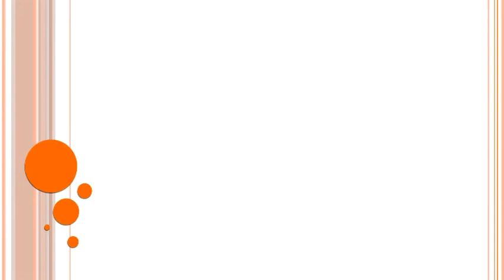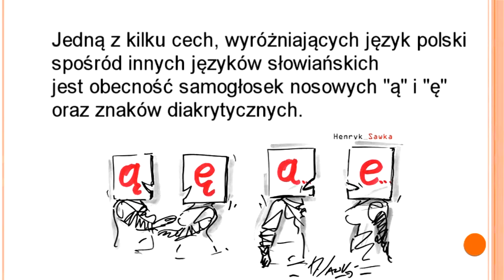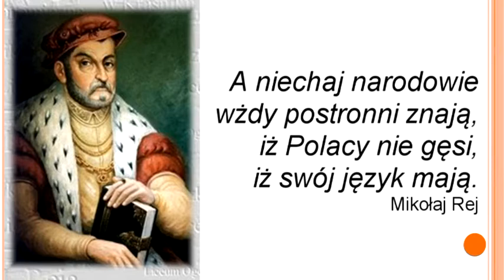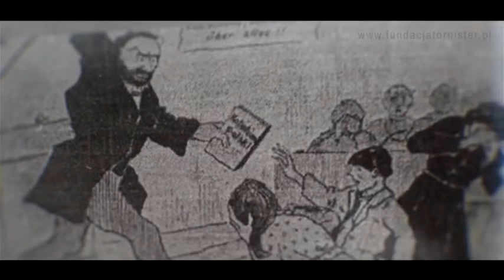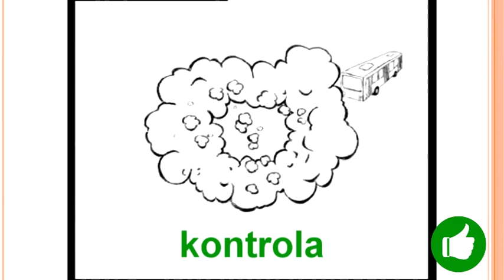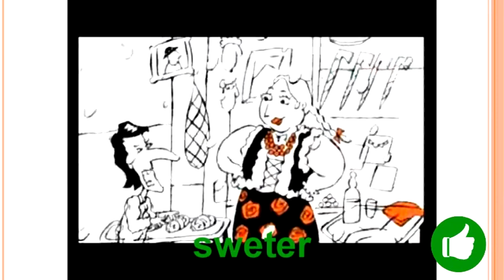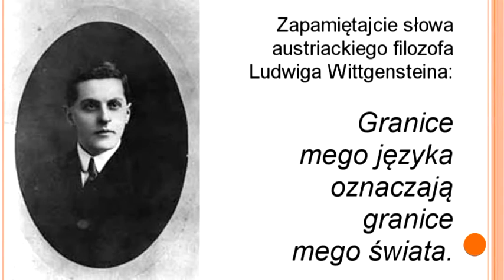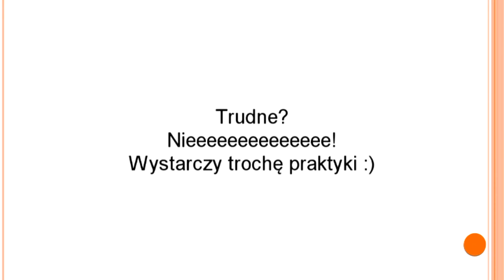Luty 2021r. - Dzień Języka Ojczystego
Luty 2021r.
Dzień Języka Ojczystego - słuchowisko słowno - muzyczne

Obsada: uczniowie klasy VIIb (Koło Teatralne)

Scenariusz - Marlena Szwaba-Wiśniewska, Anita Wesołowska, Aleksandra Nowak
Opracowanie muzyczne, montaż, realizacja i produkcja - Małgorzata Kowalewska

Film powstał na zlecenie Szkoły Podstawowej im. Stanisława Broniewskiego "Orszy" w Wałdowie Szlacheckim.

W filmie wykorzystano:
1. filmy
2. utwory muzyczne
- "Koncert fortepianowy E-moll" - Fryderyk Chopin
- "Piosenka o literkach" -  muz. M.Warecka, sł. M.Wieliczko, wyk. chórek dziecięcy
3. grafikę z zasobów Internetu.